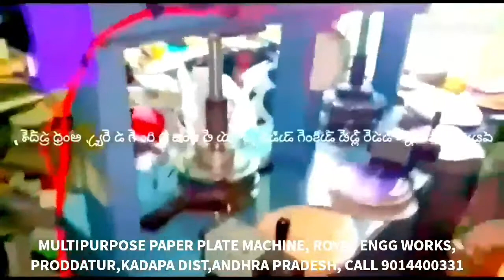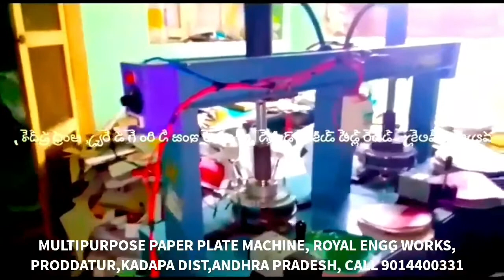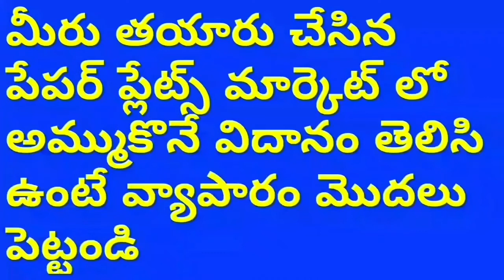Multi purpose paper plates | All in one paper plates | making machine Semi Automatic price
For
PRODDATUR
KADAPA DIST
ANDHRA PRADESH
INDIA